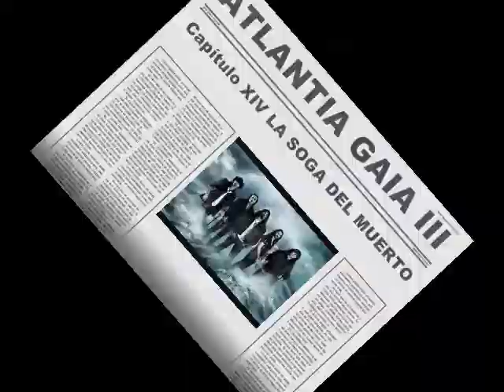La soga del muerto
Imágenes del desfile de alebrijes 2008 y exhibición de alebrijes y de esculturas Nuestros Silencios en 2011 en la plaza del Centro Histórico de la ciudad de México en homenaje a todos estos artistas. Las campanas que se escuchan al inicio del video son de la Catedral de la ciudad de México. Espero les guste.